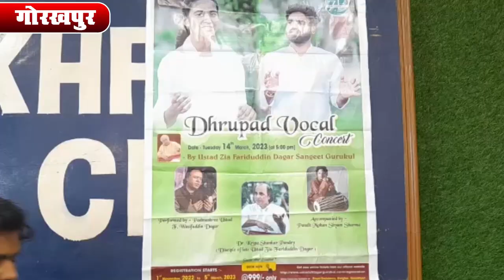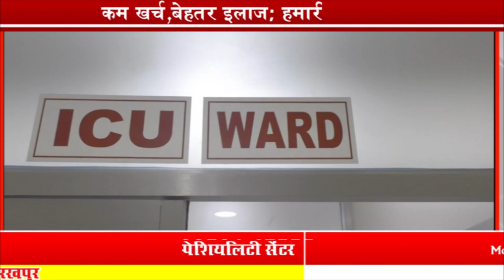ध्रुपद गायन को प्रमोट करने की कवायद | Dhrupat Gayan Competition | Gorakhpur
ध्रुपद गायन को प्रमोट करने की कवायद | Dhrupat Gayan Compition | Gorakhpur |